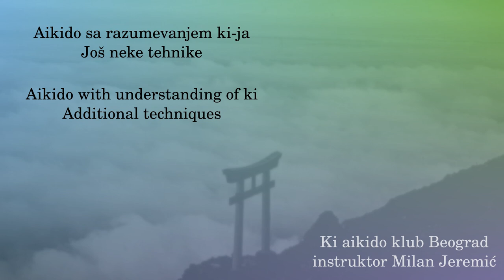085 - Jodantsuki ashioroshi